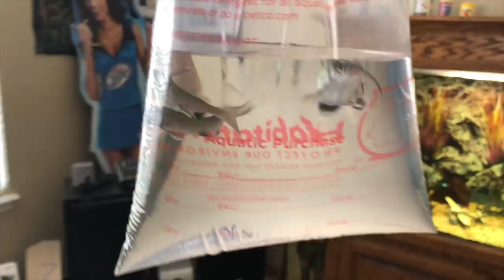Catfish for my Aquarium! Mail Call for KingCamp's Camping Gear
I VLOG my day and get Catfish for my aquarium. I also do a mail call run and get King Camp for some camping gear testing. I also take my hunting dog Diesel on a walk.

Sin City Outdoors
1445 American Pacific Dr.    STE 110-217